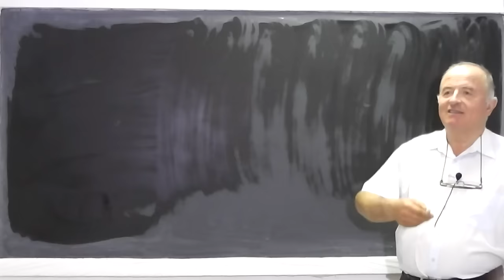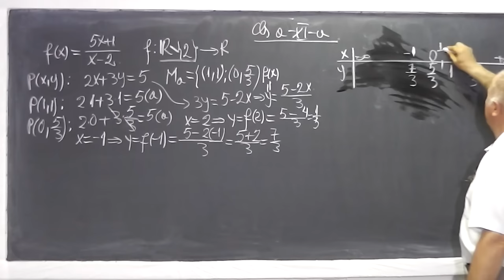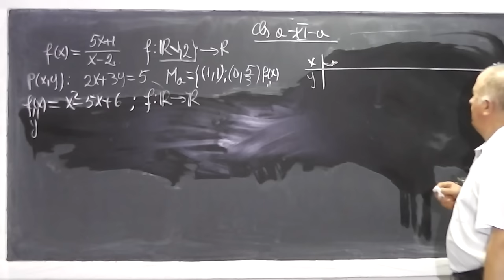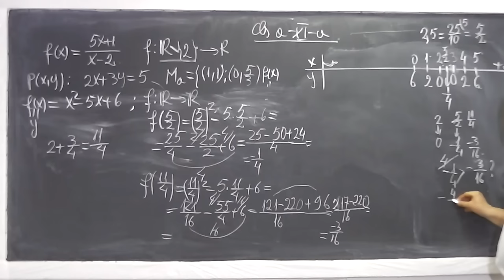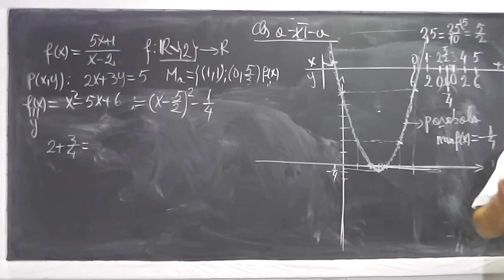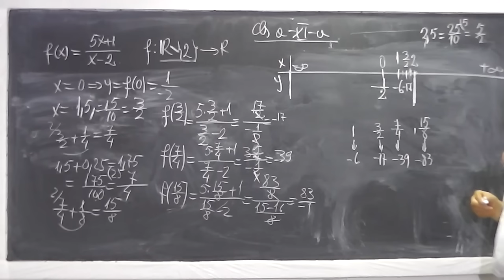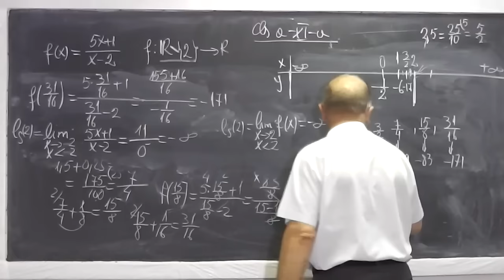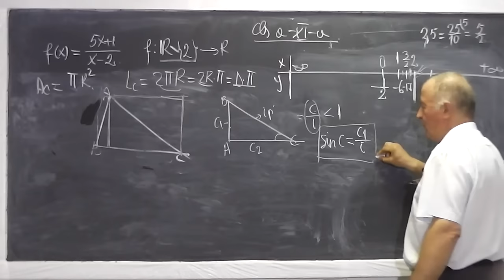1/2 Lectia 614 - Introducerea notiunii de LIMITA a unei functii intr-un punct - Clasa 11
Daca lectia va este utila, as aprecia un Like si Share - In aceasta lectie de matematica pe care o puteti vedea in direct si pe explic pe intelesul vostru, cu exemple, notiunea de limita a unei functii intr-un punct, o notiune fundamentala in analiza matematica. Daca lectia va este utila, as aprecia un Share si Like - VIDEO MATEMATICA cu Proful Online sau cautati pe Google: profu online Ioan Ursu

- 1/2 Lectia 614 - Introducerea notiunii de limita a unei functii intr-un punct - Clasa 11
- 2/2 Lectia 614 - Introducerea notiunii de limita a unei functii intr-un punct - Clasa 11
- Lectia 614 - Introducerea notiunii de limita a unei functii intr-un punct - Clasa 11